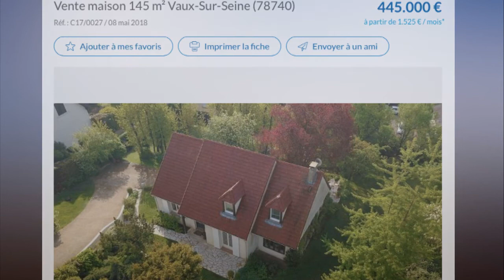PHOTOS Il partage sans le faire exprès une photo de sa femme nue dans son annonce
PHOTOS. Il partage sans le faire exprès une photo de sa femme nue dans son annonce immobilière.
Cet homme s'y prendra à deux fois désormais avant de publier des photos de sa maison ! Il y a quelques jours, ce propriétaire et sa femme ont mis en vente leur maison sur le site "De Particulier à Particulier". Qui dit annonce, dit photo. L'homme a alors pris soin de prendre des clichés de la maison sous tous ses angles. Malheureusement pour lui, il n'avait pas vu que sa femme nue était en train de prendre une douche sur l'une des photos.

La femme apparait complètement nue dans la salle de bain, et le moins que l'on puisse dire c'est que l'annonce a beaucoup fait rire les internautes. Heureusement, le cliché a rapidement été supprimé par le site internet comme l'explique le Huffington Post, mais il n'en reste pas moins que certains ont fait des captures d'écran. Le HuffPost rapporte : "L'annonce ayant été postée tard dans la soirée du mardi 8 mai, elle n'a pas été examinée avant ce mercredi matin."

Une représentante du site ajoutait : "C'est la première fois qu'on voit ce genre de photos. On ignore s'il s'agit d'un plaisantin qui a jugé ça drôle ou si c'est une erreur." Le prix de la maison a été augmenté de 10 000 euros après la suppression de la photo toujours selon le Huffington Post.